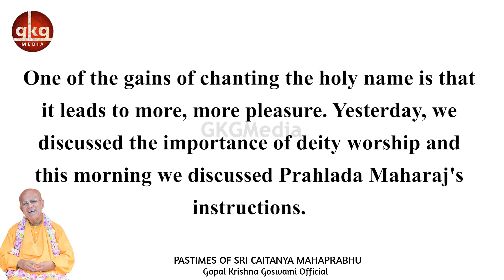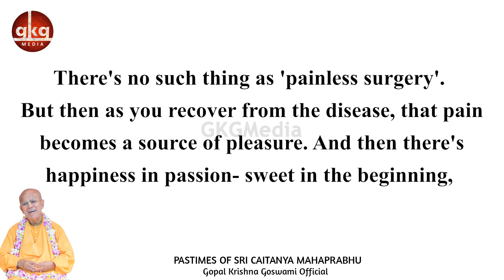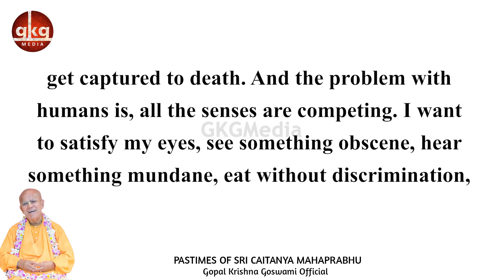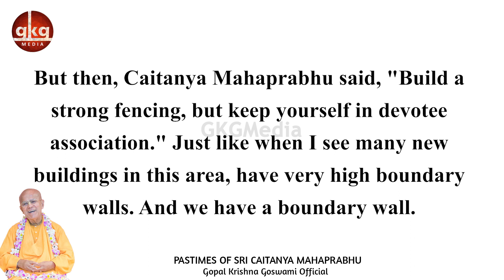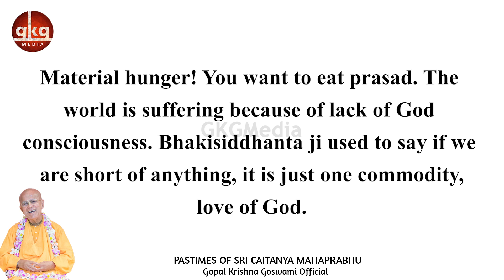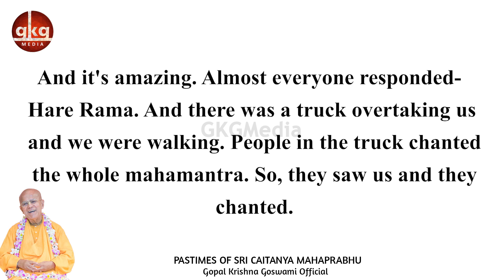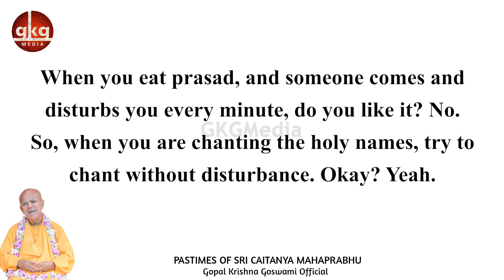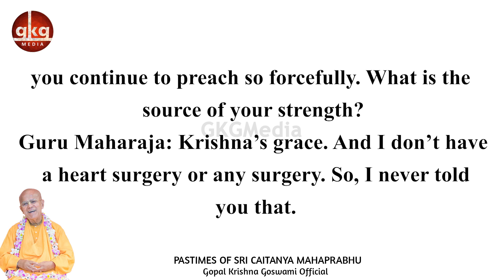Pastimes of Chaitanya Mahaprabhu | Rus-Split | 2017 | Srila Gopal Krishna Goswami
𝐃𝐢𝐬𝐭𝐫𝐚𝐜𝐭𝐢𝐨𝐧 𝐅𝐫𝐞𝐞 ✔️
𝐍𝐨 𝐀𝐝𝐬 🚫
All about Śrīla Gopāl Kṛṣṇa Goswāmī Maharaja
Install Now